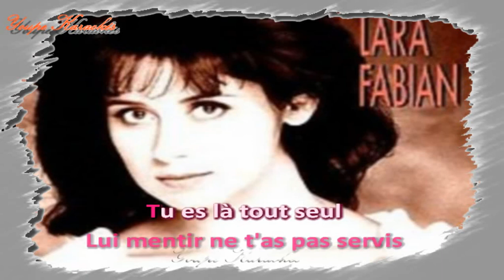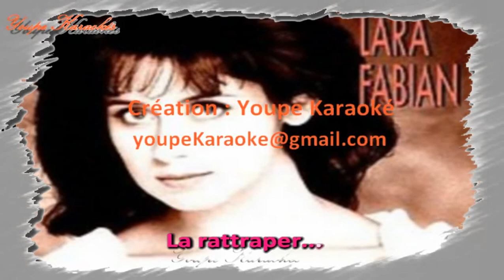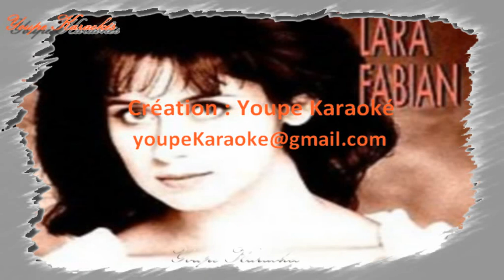Karaoké - Lara Fabian - Dire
À la demande d'une abonnée